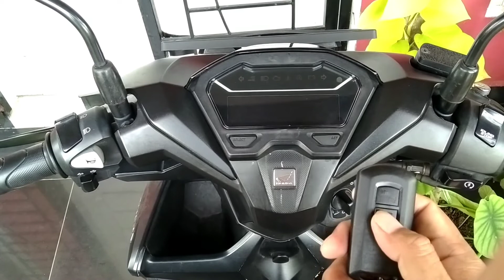CARA MUDAH MENGHIDUPKAN DAN MEMATIKAN SUARA ...TIT...TIT... PADA HONDA VARIO 150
Assalamu'alaikum sahabat...
Di video kali ini kita akan berbagi cara mengaktifkan dan mematikan suara tit...tit... Pada Honda Vario 150.